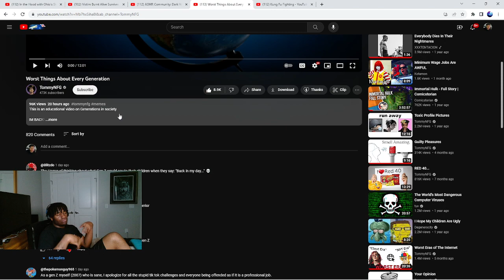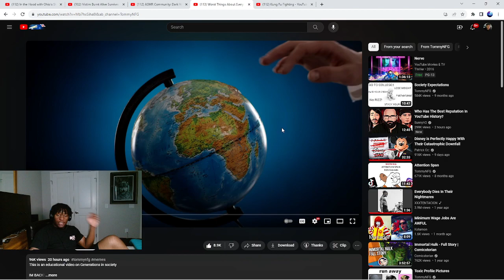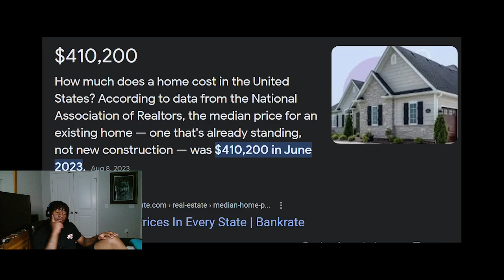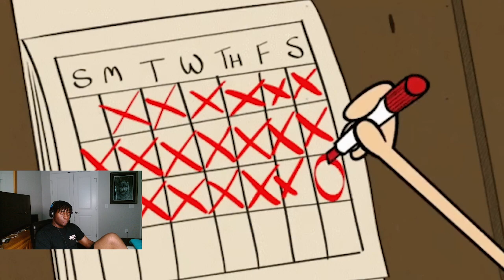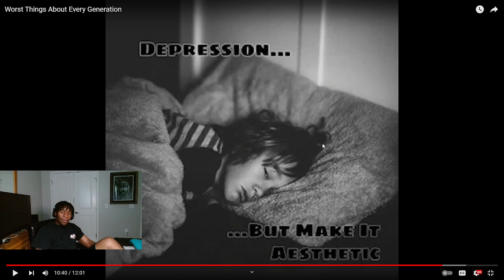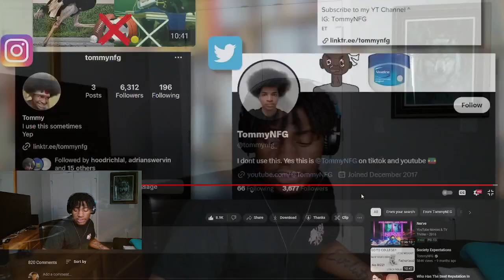TYNOWOLF REACTS TO WORST THINGS ABOUT EVERY GENERATION